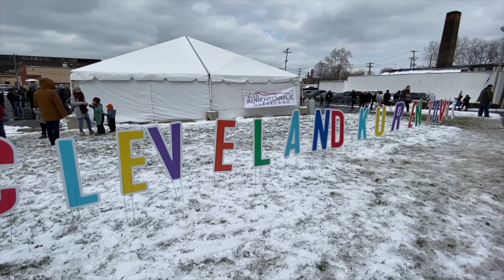Let My Love Open The Door - CPB LIVE @ Cleveland Kurentovanje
It's 20 degrees in Cleveland, Ohio. So what are we gonna do? Ward off winter by awaking the Slovenian beasts known as Kurents!

With the inclement weather, The Chardon Polka Band is heating stuff up with a Pete Townsend cover, one of their favorites. We'll polka your socks off and rock your body and should with "Let My Love Open The Door".

The Chardon Polka Band is proud to participate in Cleveland Kurentovanje, an annual event from the Slovenian National Home!

For more information about Cleveland Kurentovanje, check out their